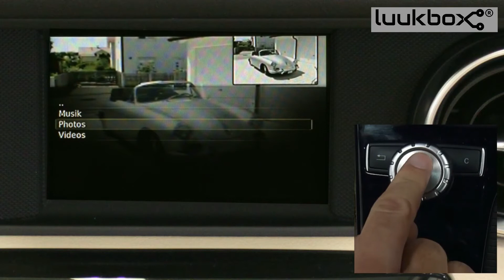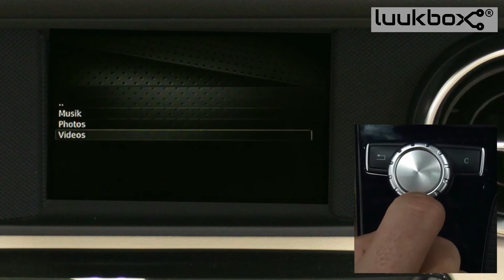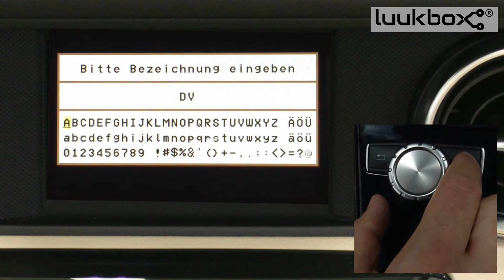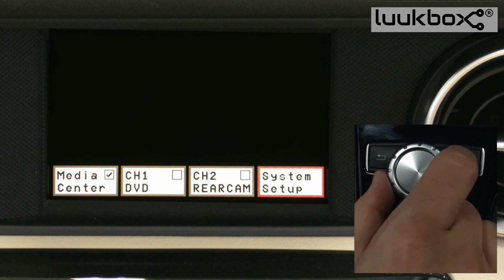luukbox ® Media Interface für Mercedes Audio 20 NTG 4.5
luukbox ® - Media Interface für Mercedes Audio 20 NTG 4.5 ermöglicht den Anschluss von zwei externen Quellen zur Bild-/Tonwiedergabe/Rückfahrkamera, als auch den Anschluss einer Datenquelle über USB. Zur Steuerung steht ein integriertes Mediencenter zur Verfügung. Die Steuergung geschieht mit dem originalen Drehregler und den Originaltasten. Es können Bilder, Videos und Musik wiedergegeben werden.

luukbox ® - Media Interface for Mercedes Audio 20 NTG 4.5 allows you to connect two external sources for image / sound / rear view camera, as well as connecting to a data source via USB. To control is an integrated media center. The control happens by the original knob and the original keys. It may be reproduced images, videos and music.